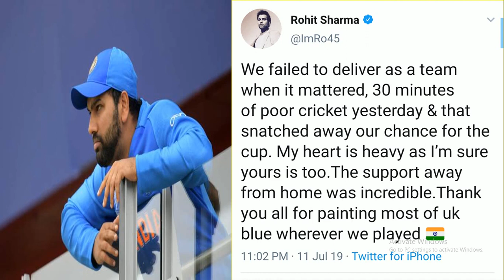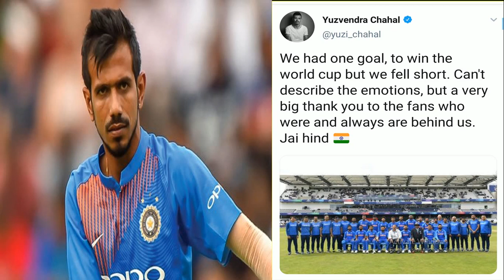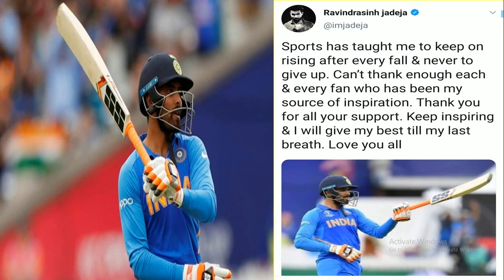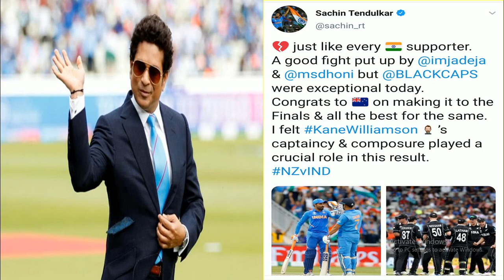Indian Cricket Players Emotional Speech In Tamil | After Lost World Cup 2019 | Prasanna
Indian Cricket Players Emotional Speech In Tamil | After World Cup 2019 loss